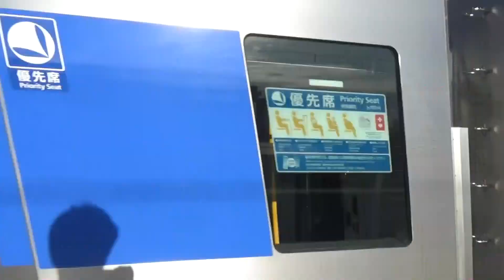甲種輸送 駅発着･通過、走行シーン集 2016年～2020年撮影分まとめ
甲種輸送 駅発着･通過、走行シーン集 2016年～2020年撮影分まとめ です。

2016年11月～2020年11月の約4年間に撮影した甲種輸送の動画をまとめてみました。こうやってみると4年の間にけっこう甲種を撮影したなと思います。中でも一番思い出に残っているのは、2019年11月に小田急小田原線の新松田駅で撮影した小田急5000系の甲種輸送ですかね。日付が変わる夜中に撮影→編集→翌朝にアップロードという中々ハードな内容でした(笑) アップした後に2時間仮眠を取り、起きてから電車で守谷まで行き、TXまつり2019に参加したのも今となっては良い思い出ですw

・(00:00)～ 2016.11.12　EF65 ? ＋西武40000系40102F ＠茅ケ崎～辻堂
・(00:38)～ 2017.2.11　EF65 2139＋東京メトロ16000系16133F ＠大船駅
・(01:25)～ 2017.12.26 　EF65 2087＋東急6020系6121F ＠立川駅
・(02:28)～ 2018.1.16　静岡鉄道A3000形 A3003F+A3004F ＠逗子駅
・(03:44)～ 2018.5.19　EF210-140＋都営大江戸線12‐600形 12-691F ＠平塚駅
・(04:14)～ 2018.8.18　EF65 2057＋東京メトロ2000系2101F ＠平塚駅
・(04:39)～ 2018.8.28　EF65 2127＋京成3000形3039F ＠平塚駅
・(05:05)～ 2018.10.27　EF210-？＋西武001系 Laview ＠平塚駅
・(05:32)～ 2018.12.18　DE10 1749＋相鉄12000系12101F ＠平塚駅
・(06:12)～ 2019.1.6　EF65 2092＋東武70000系71711F ＠平塚～茅ケ崎
・(06:57)～ 2019.4.9　DE10 1726＋東急3020系3121F ＠逗子駅
・(08:04)～ 2019.7.2　EF65 2083＋鉄道クレーン車＋コキ106 ＠平塚～茅ケ崎
・(08:44)～ 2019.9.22　EF66 27＋TX-3000系3181F ＠平塚駅
・(09:10)～ 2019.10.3　EF65 2063＋相鉄10000系10701F ＠平塚～茅ケ崎
・(09:58)～ 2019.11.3　EF65 2074＋小田急5000系5051F ＠新松田駅
・(11:42)～ 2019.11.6　EF65 2096＋E261系 RS1編成(1～3号車)＋RS2編成(1～3号車) ＠函南駅･平塚駅
・(13:19)～ 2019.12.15　EF65 2096＋東武70090系71791F ＠函南駅
・(14:10)～ 2020.6.9　EF64 1030＋E235系1000番台 F-01F ＠大船駅
・(15:33)～ 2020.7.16　DE10 1666＋小田急5000系5053F ＠逗子駅
・(16:37)～ 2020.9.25　EF65 2127＋伊豆急2100系 ザ･ロイヤルエクスプレス＋マニ50 2186 ＠平塚駅
・(17:10)～ 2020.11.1 EF65 2096＋都営6500形6501F ＠真鶴駅

◆鉄道動画です！【公開日(新しい)順】の再生リストは下記URLからどうぞ！

・手ぶれ、ピンぼけ等はご容赦ください。
・線路側の黄色い点字ブロック(ホーム端はその延長線上)の内側で撮影し、安全には十分注意しています。
・三脚･一脚･脚立等は使用していません。
・この動画の一部はYouTubeから再ダウンロードした動画を組み込んだものあるので、HD画質ではないシーンもあります。ご容赦ください。

※新型コロナウイルス感染拡大に伴い、緊急事態宣言期間中(2020年4月7日～5月24日まで)は駅撮り等の外出を伴う撮影はおこなっていませんでしたが、2020年5月25日に神奈川県では緊急事態宣言が解除されたので、駅など屋外での撮影を少しずつ神奈川県内で再開しています。県外での撮影も、県をまたいでの移動が6月19日以降に解除されたため、徐々に再開しました。アップロード本数は通常通り週3本くらいのペースに戻しています。
【追記:2021/1/11】
※新型コロナウイルス感染拡大に伴い、2021年1月8日(金)から再び緊急事態宣言が発令されました。今回の緊急事態宣言に関しましては夜間の外出自粛を行うというものですが、昼夜問わず今回も駅撮り等の外出を伴う撮影は行いません。2021年2月7日(日)に緊急事態宣言が解除(予定)されましたら、また外出を伴う撮影を徐々に再開したいと考えております。

撮影日：緊急事態宣言期間中を除く2016年11月～2020年11月